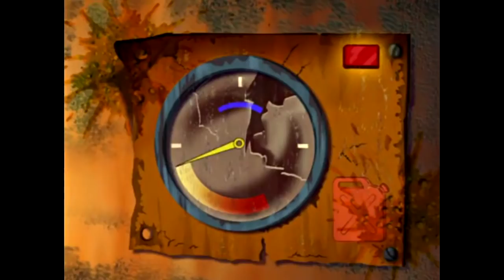Oggy and the Cockroaches 2018 🙂 The Best Collection 26 👍 Cartoons for Children